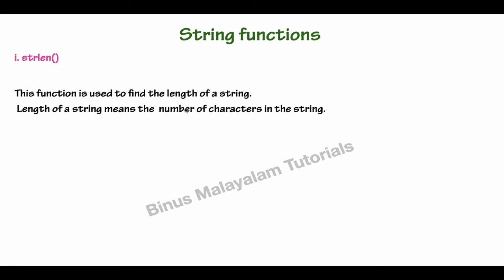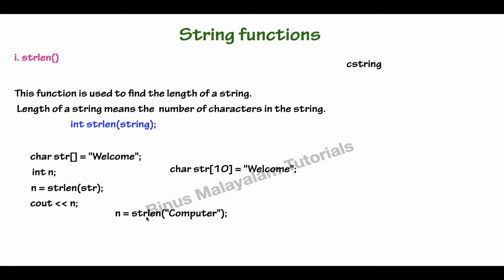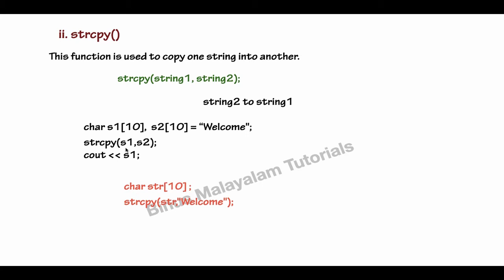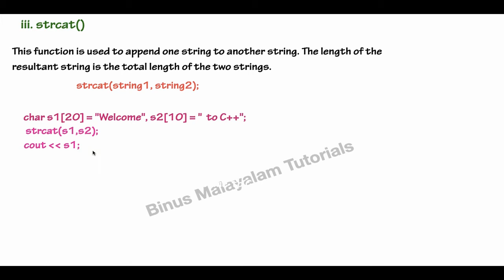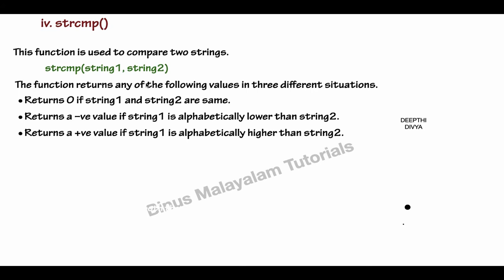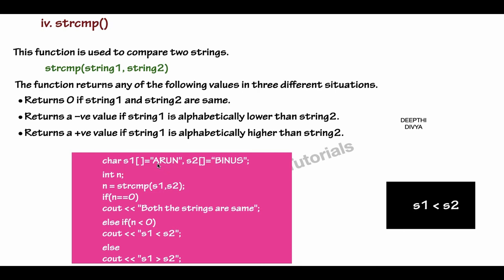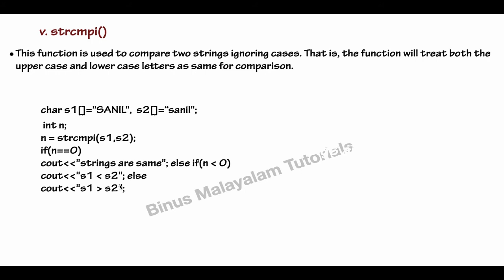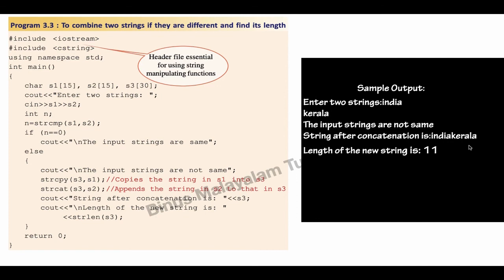Plus Two Computer Application(Chapter 3)|+1 Computer Science(Chapter 10)|String Functions|Part 3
Hello Friends,

This video includes following topics:

FUNCTIONS
String Functions
Example Program
The concepts are explained  in easy and simpler way.
FUNCTIONS

PLUS TWO COMPUTER APPLICATION(CHAPTER 03)

PART 3
MALAYALAM